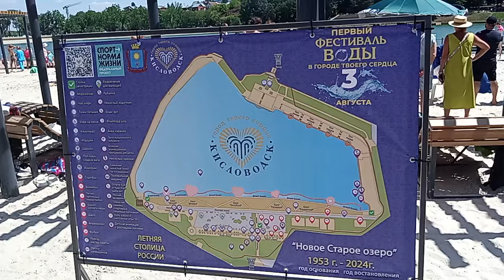Кисловодск. Новое старое озеро. часть-2. 3.08.2024 г.